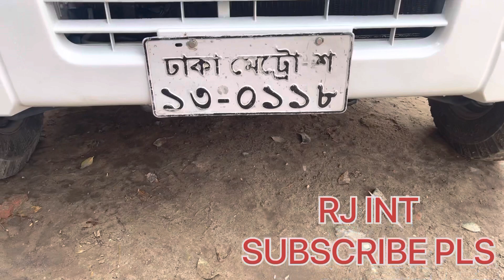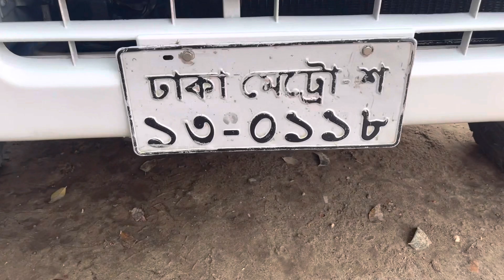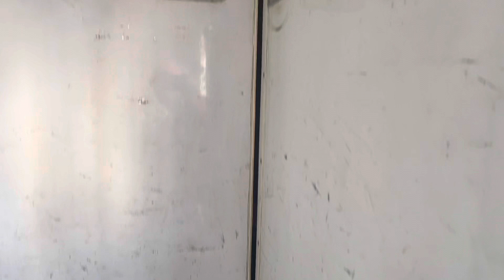🚚Suzuki refrigerator ven …… urgent sell￼………